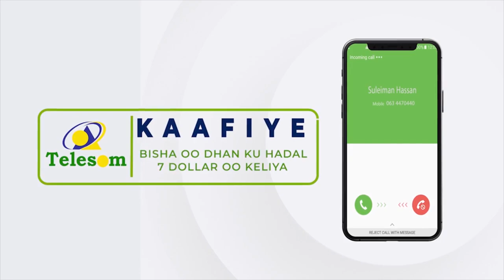"Sadex Uu Ilaahay Naco..." Sheekh Barbaraawi.